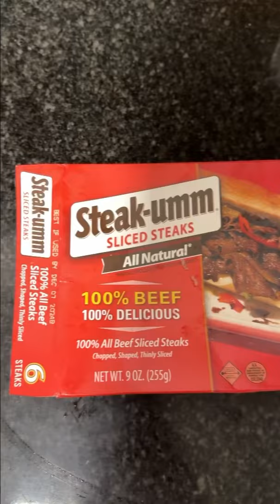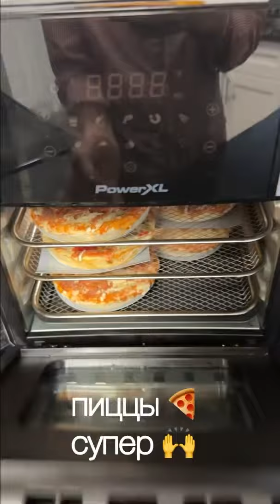foodbanks перцы жизньвсша холодильник распаковка еда